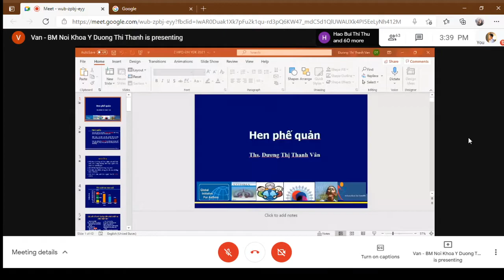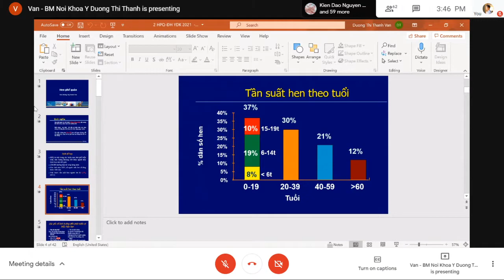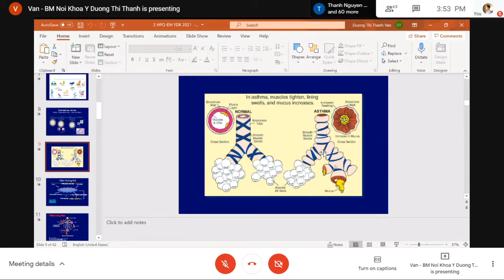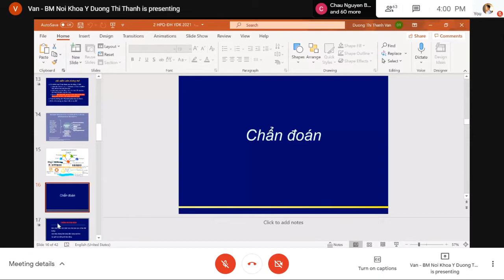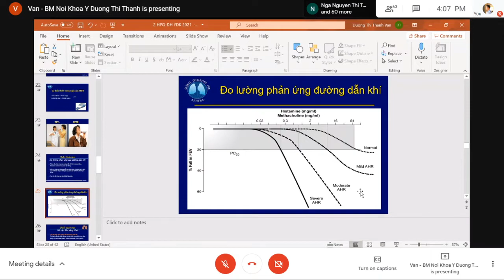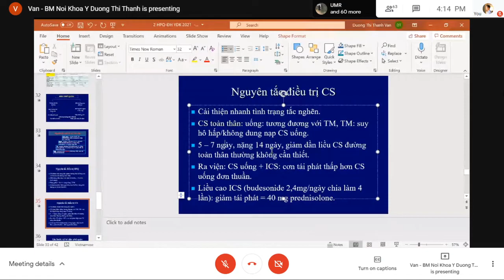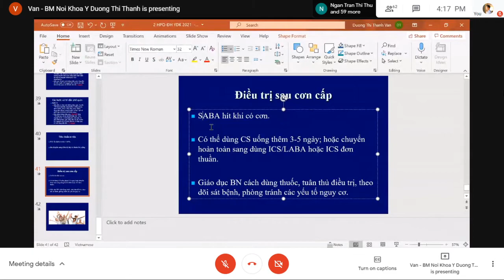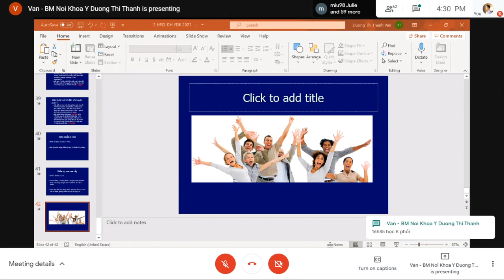Y4 | Hen Phế Quản - Cô Vân | Hô Hấp | Bộ môn Nội CTUMP